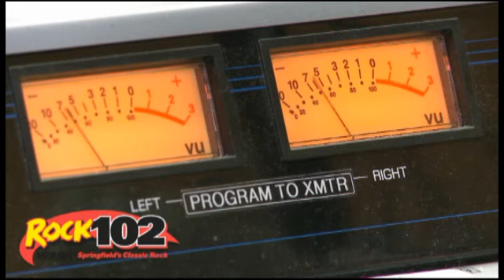Bax & O'Brien Preview 1-5-12.flv